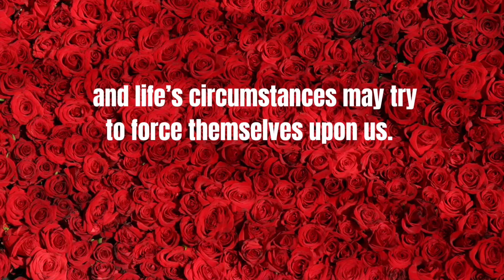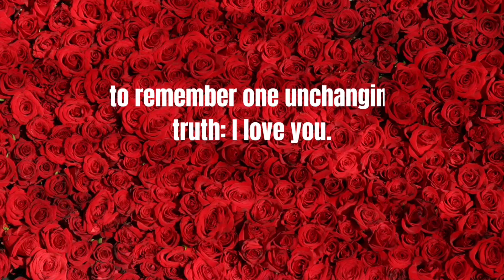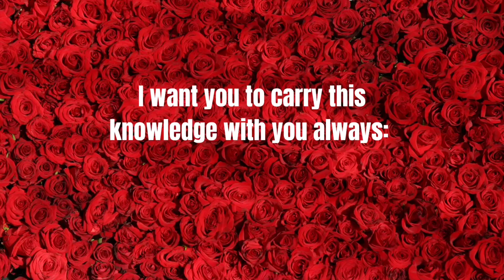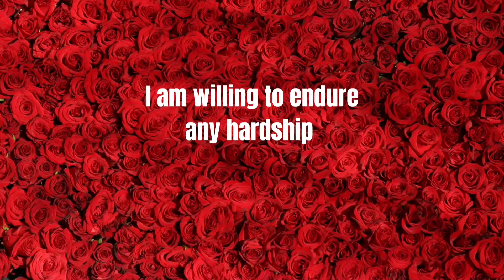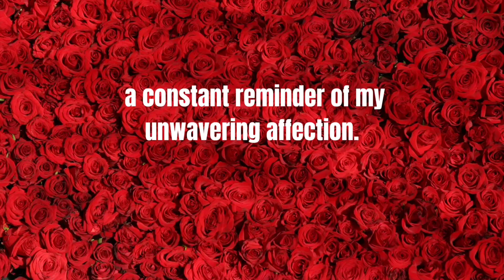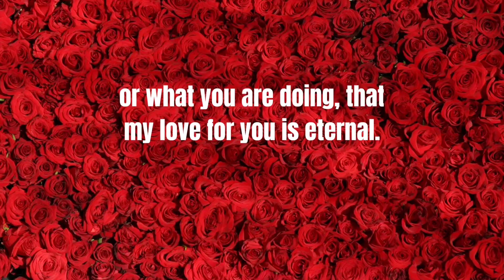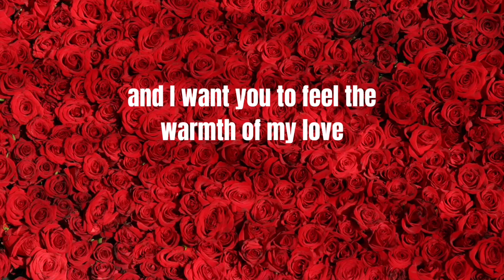Sweetheart, I Love You Always And Forever No Matter What☘️❤️(A Romantic Love Message)🌹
This heartfelt message is a profound declaration of enduring love and devotion. The sender expresses unwavering affection for their beloved, emphasizing that their love remains constant despite any distance, challenges, or circumstances that may arise. The message reassures the recipient that they are deeply cherished and loved, no matter what obstacles come their way. It highlights the sender's willingness to endure any hardship for the sake of their love and serves as a comforting reminder of their eternal and steadfast bond. The tone is deeply emotional and sincere, aiming to leave a lasting impression on the recipient's heart.